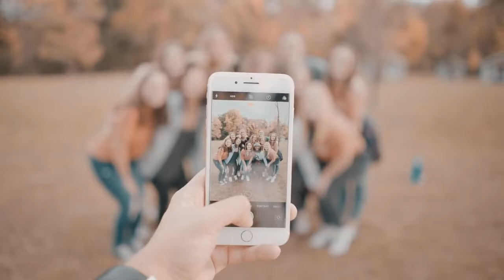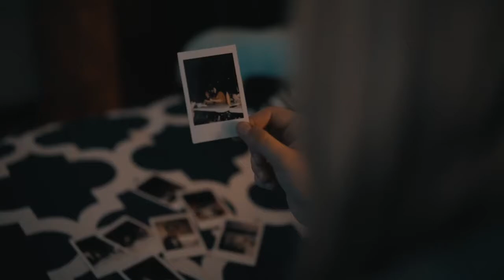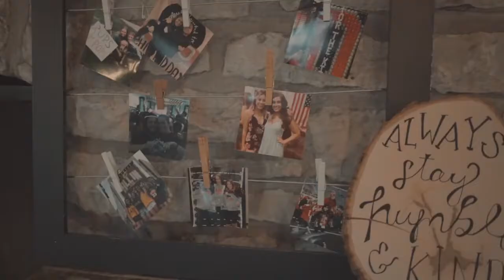Ohio State University 2018 Chi Omega Recruitment Video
Chi Omega Zeta Alpha Sisterhood video filmed by Andrew Kim